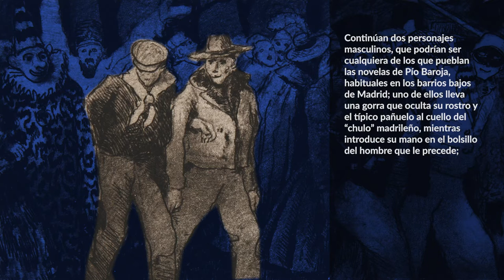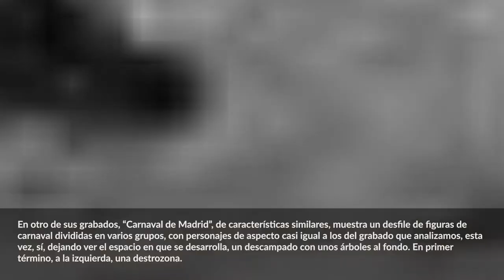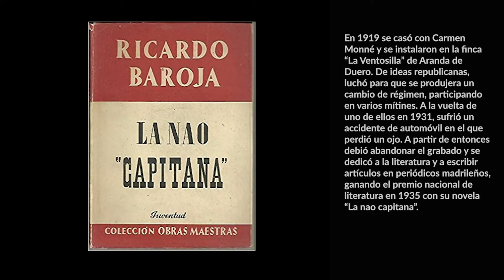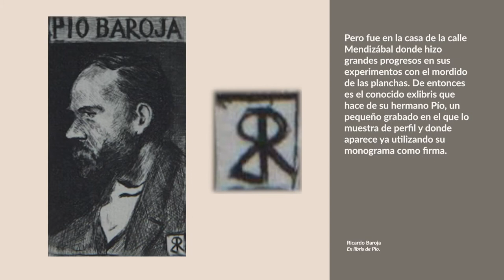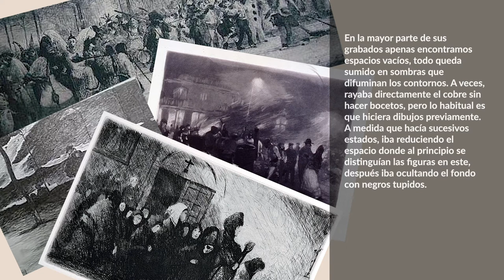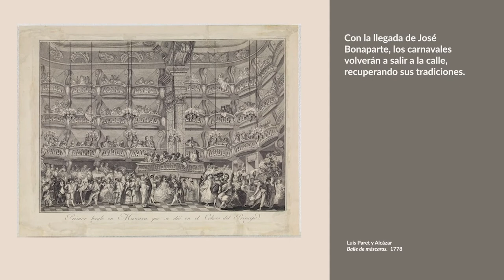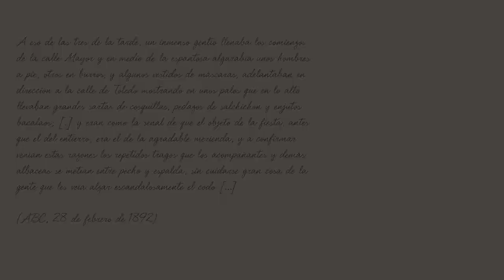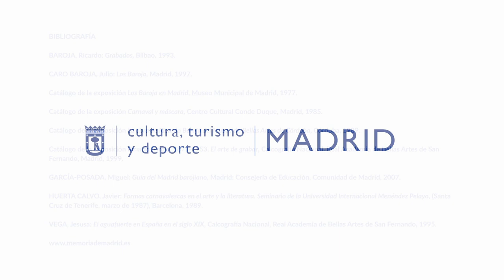Máscaras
El Museo de Historia de Madrid celebra el Carnaval. La necesidad de prescindir de fiestas y celebraciones callejeras nos hace virar hacia las colecciones en las que esta tradición se mantiene en el patrimonio cultural. En este caso, además de volver la mirada a la fiesta, la tradición y la celebración, repasamos la trayectoria de uno de nuestros más destacados artistas grabadores, Ricardo Baroja. En un recorrido por la difícil técnica del grabado al aguafuerte, vemos a los personajes del Carnaval emerger de las planchas de cobre y, también, a aquel Madrid de las primeras décadas del siglo XX, que fue configurando la actual ciudad.